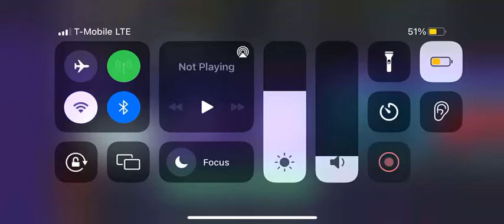NFS No Limits Unlocking The Dodge Challenger SRT8